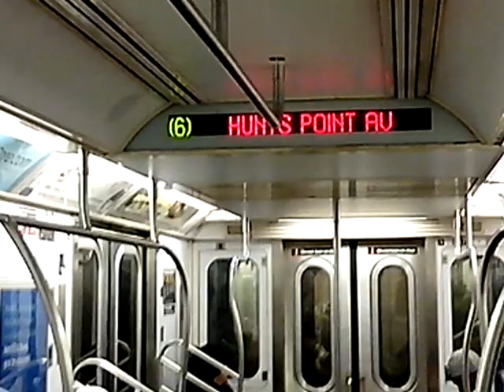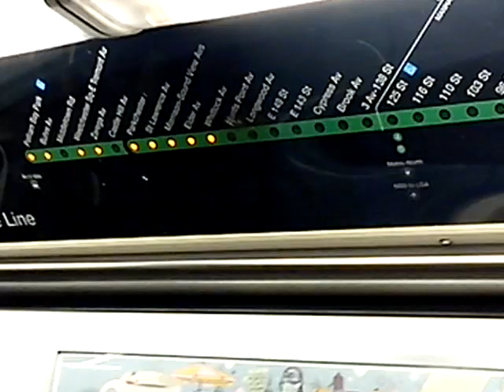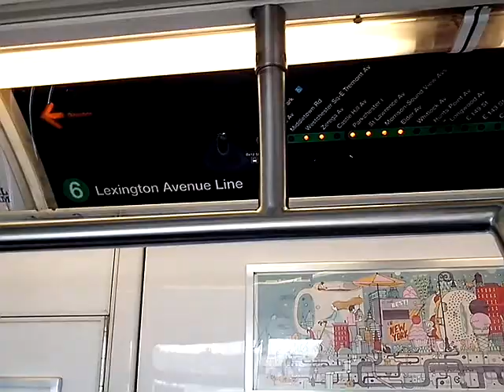6 train ride R142A